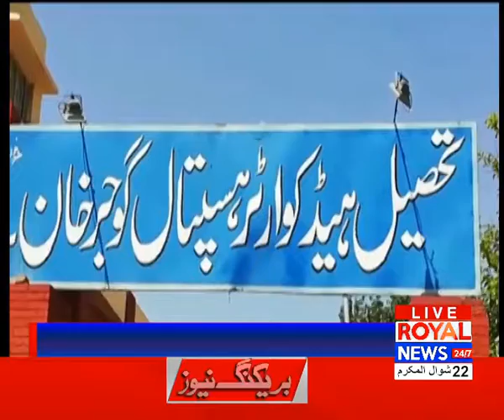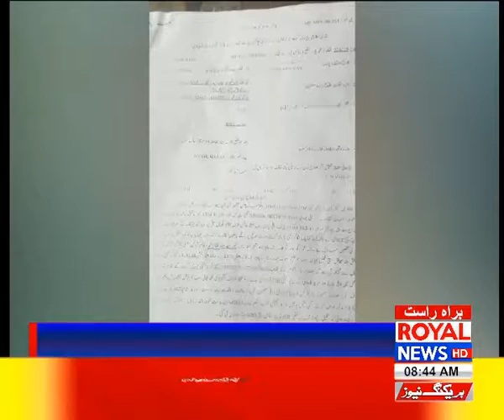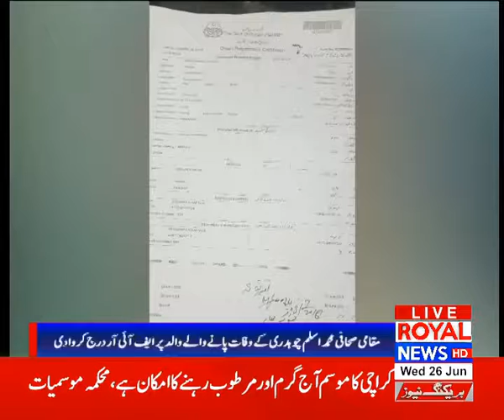Royal News 8am Bulletin 26 June 2019